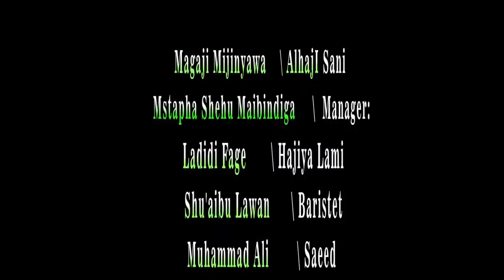NI YI NADAMA 1&2 - Muryar Hausa Tv